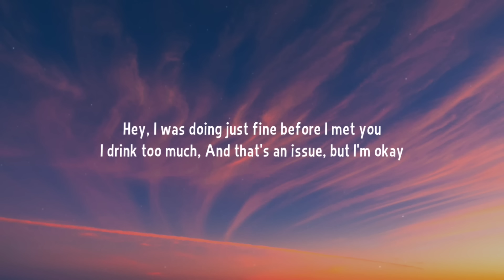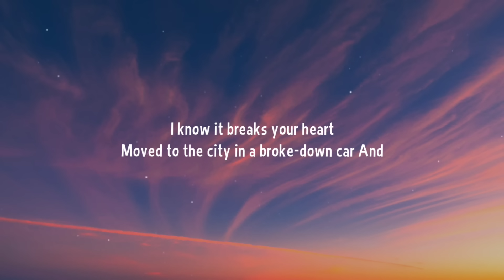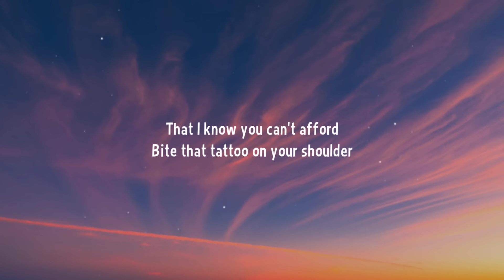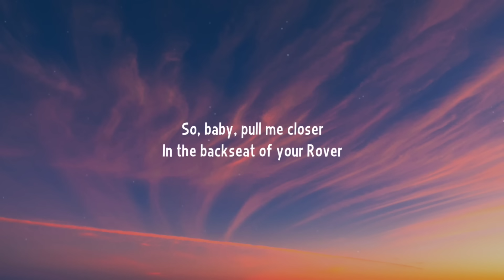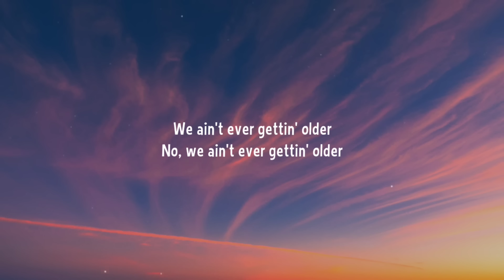The Chainsmokers - Closer (Lyrics) Ft. Halsey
We ain't ever gettin' older

[Pre-Chorus: Halsey, Halsey & Andrew Taggart]

[Drop: Halsey, Halsey & Andrew Taggart]
Older
Older
No, we ain't ever gettin' older